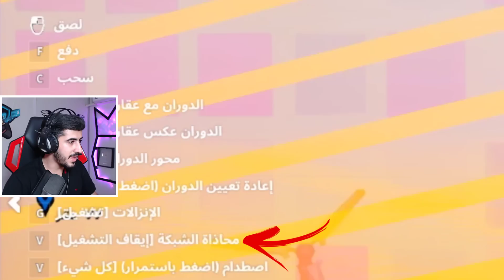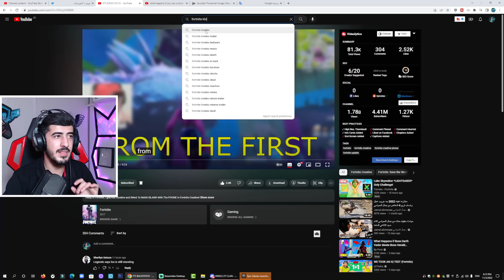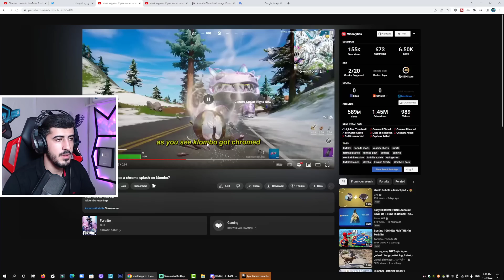سرقت كرة الزيرو بوينت وفتحت خزنة الفاونديشن بفورتنايت 🤫🤯 !!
شكرآ على المشآهدةَ ❤
لاتنسون اللأيگ ❤
لاتنسون الأشتراگ ❤

اذا حاب تدعم القناة استخدم كود الشوب  " YZYDD "
Epicpartner

🔷 Legends Esports 🔷

فورت نايت
فورتنايت
Fortnite
تاجيل الحدث
فيبوكس ببلاش
تليتد تاور
فورت نايت حزمة روبي المجانية
فورت نايت كيف تجيب حزمة روبي
فورت نايت باتل باس السيزون السابع الجديد
فورت نايت جوائز عيد الميلاد
فورت نايت جوائز عيد ميلاد فورتنايت
فورت نايت اعلان الشابتر 3 السيزون الاول
فورت نايت سكنات الباتل باس الجديدة
فورت نايت اعلان الشابتر الثالث
فورت نايت عرض السيزون الاول الشابتر 3
باتل باس السيزون الاول الشابتر 3
فورت نايت تحدي شراء الباتل باس الشابتر 3  كامل
فورت نايت الفاونديشن
فورت نايت سكن ذا روك
قلتش xp
فورت نايت حدث نهاية الموسم
حدث فورت نايت
فورت نايت موعد الحدث وبداية السيزون 3
كل شي عن السيزون 3
السيزون الثالث
فورت نايت تسريب باتل باس السيزون الرابع
فورت نايت تسريب حدث الموسم
سكنات السيزون الرابع شابتر 3
فورت نايت سكنات السيزون 4
فورت نايت باتل باس السيزون الرابع شابتر 3
فورت نايت موعد الحدث وبداية السيزون 4
كل شي عن السيزون 4
السيزون الرابع
فورت نايت باتل باس السيزون 4
كل شي يجب معرفته عن السيزون 4
فورت نايت باتل باس السيزون الرابع الجديد